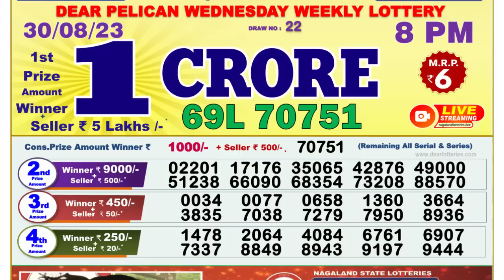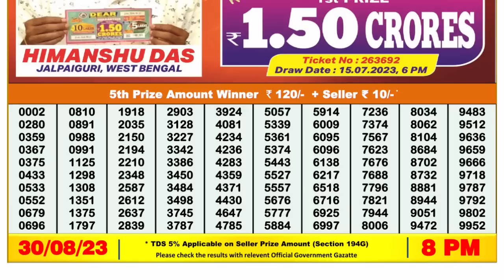Dear Lottery Sambad 8pm today 30.08.23 Nagaland State Lottery Result